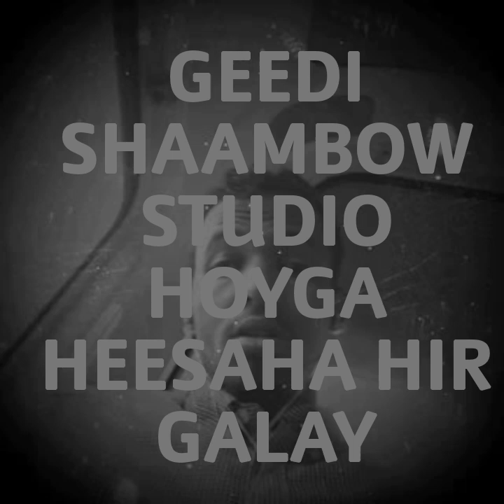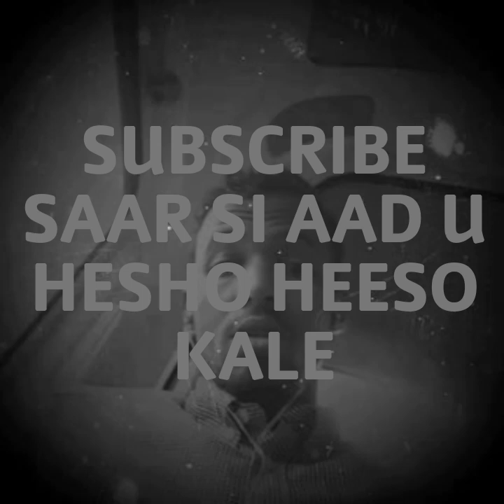HEESTA GOBAAD CODKII AXMAD CALI CIGAAL ERAYADA CABDULQAFAAR MUUSE CAGOOLE